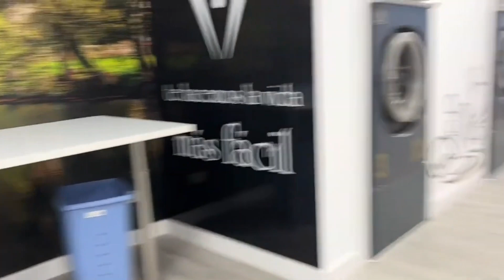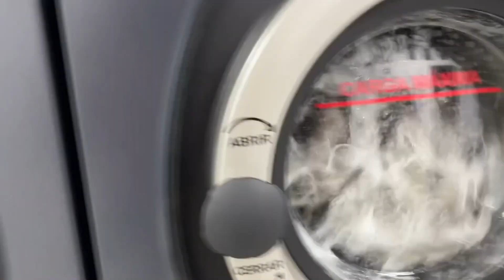OLHA COMO É UMA LAVANDERIA DE ROPA AQUI NA ESPANHA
Ola Brasil!!

SOBRE MEU CANAL:
 Meu maior objetivo é ajudar pessoas que querem sair do brasil e buscar uma vida melhor aqui na Espanha,ajudando com dicas,conselhos,experiencias que eu vivi aqui na Espanha.Então sejam muito bem-vindos(as) ao meu canal :)